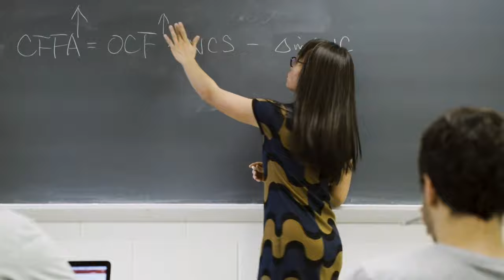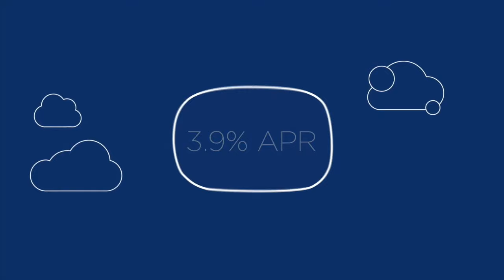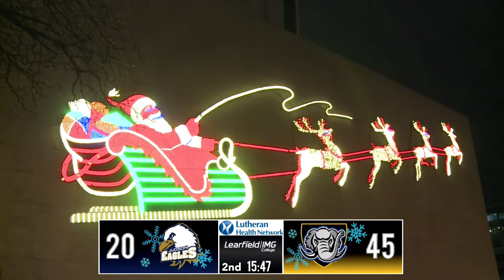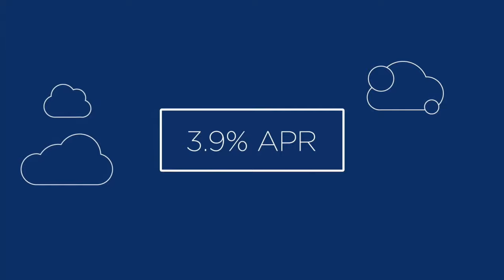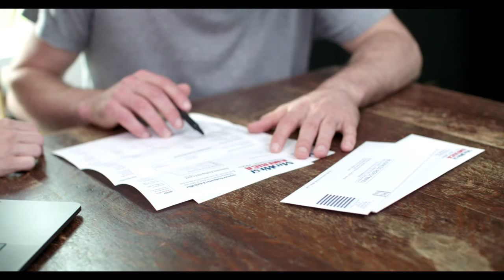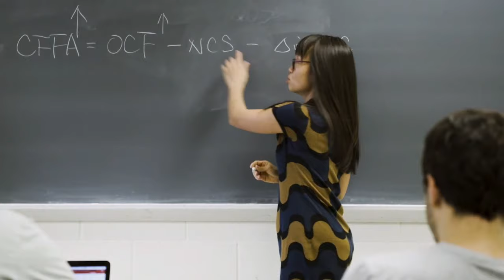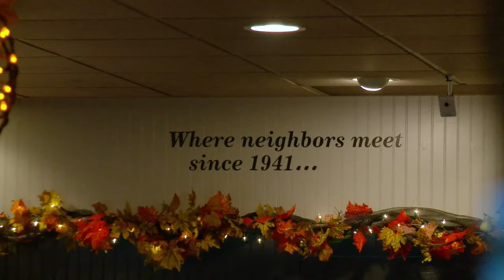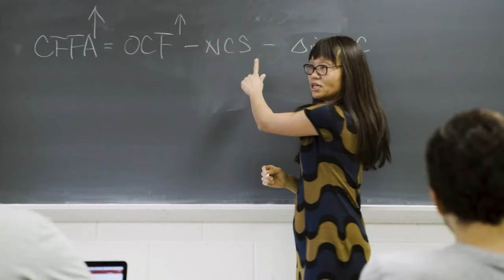Purdue Fort Wayne vs. Judson Men's Basketball 12/10/19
Men's basketball vs. Judson, Dec., 10, 2019